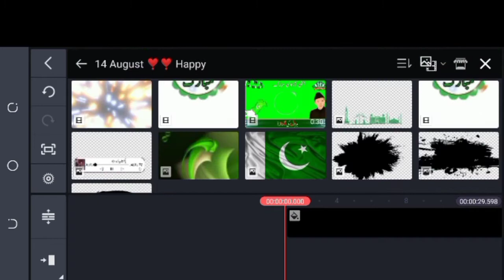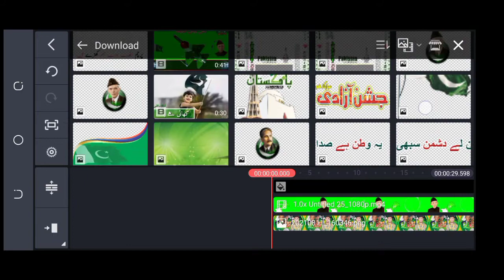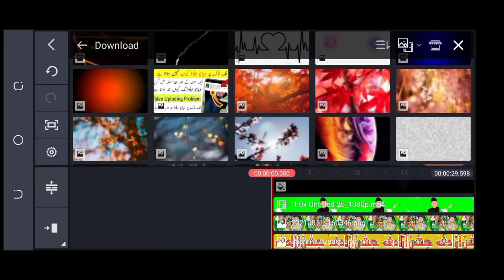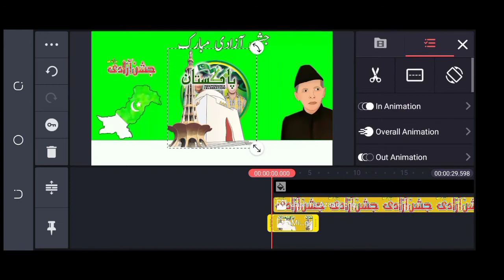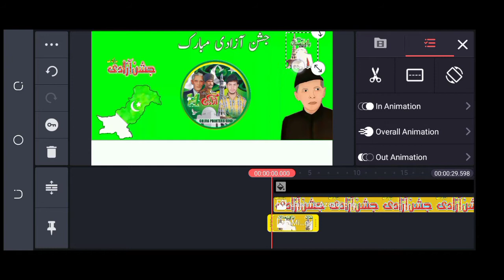14 August trending video editing in kinemaster | 14 August name art video editing in kinemaster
Gys Ma Hon  mr mubasher from shorkot  ity Meri Try Yhi Hoti Hai K Ap K lia Kuch Naya Le Kr Aon Or Asan Treka Sa Apko Smjha Sakon Lkn Agr Usky Baeajod B Ksi Chz Ki Smjh Na Aye To Ap Mujh Sa Contact Kr K Poch Skty Hn. Thanks 🥀

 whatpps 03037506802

14 August  trending name art video editing
14 August tiktok trending name art video editing
14 August status song
14 August Video Status
14 August video editing
jashan-e-azadi mubarak
14 August profile dp editing
Independence day video editing
Azadi mubarak whatsapp status
14 august status kaise bnaye
14 August name art video editing in kinemaster
Independence day whatsapp status editing
Azadi Mubarak whatsapp status editing
How to make independence day dp
How to create 14 August dp for whatsapp
14 August Flex Design In Mobile 2021 | Jashn e Azaadi Mubarak Poster Design | PixelLab
14 August
14 August Flex Design 2021
Jashn e Azaadi Mubarak flex design 2021
Jashn e azaadi Mubarak
14 August Flex Design
14 August poster
PixelLab
PixelLab editing
Flex Design In PixelLab

14 August trending video editing in kinemaster
14 August name art video editing in kinemaster
14 august video editing
 14 August trending name art video editing
14 August tiktok trending name art video editing
14 August status song
14 August Video Status
14 August video editing jashan-e-azadi mubarak
14 August profile dp editing
14 august status kaise bnaye
14 August name art video editing in kinemaster
14 august boy and girls dps
boy and girls name dpz
dpz for 14 august
how to make 14august whatsapp dp
14 august whatsapp dp
making 14 August status song
14 August Video Status
14 August video editing jashan-e-azadi mubarak 14 August profile dp editing
14 august editing
14 august photo editing
14 august status independence day photo editing
profile pic
14 august whatsapp dp making
14 august status song
14 august dps
14 august video editing
14 August profile dp editing
14 august dps for girls and boys
whatsapp dps
facebook profile dps for 14 august
14 August profile dp editing
14 August trending video editing in kinemaster Azadi mubrak whatsapp status editing,
new song for independence day,
14 August trending video editing in kinemaster,
Aazadi mubarak whatsapp status editing,
indipendence day video editing,
 how to make 14 august dp,
how to make 14 august panaflex,
 how to make 14 august video editing,
14 august new song,
14 august,
happy independence day Dp maker,
Pakistan independence day Photo editor,
Design your photo with happy, independence frames and stickers,
Pakistani flag photo frame,
14 august photo frame,
Pakistani photo frame  ,
14 August dp photo frame or pak flag on face,
14 August photo effects,
background with Pakistani flag and 14 august stickers,
Pakistan face flags and effects,
14 August celebration photos with frames,
14 August Greetings,
Pakistan zindabad frames and photo editor,
Pakistan Flag frame,
Happy independence day wishes by frames effect,
jashan-e-azadiMubarak
14August-whatsapp-status
14Azadi-mubarak-2020
14August_tiktok_trending_name_art_video_editing
14 August  trending name art video editing
14 August tiktok trending name art video editing
14 August status song
14 August Video Status
14 August video editing
jashan-e-azadi mubarak
14 August profile dp editing
14 august status kaise bnaye
14 August name art video editing in kinemaster
14 August  trending name art video editing
14 August tiktok trending name art video editing
14 August status song
14 August Video Status
14 August video editing
jashan-e-azadi mubarak
14 August profile dp editing